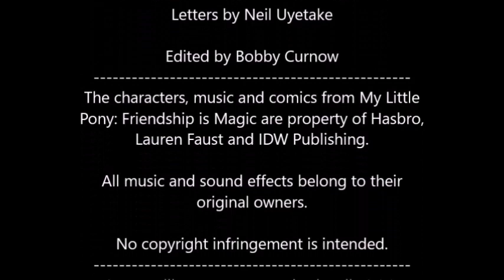The Cutie Mark Crusaders and Discord in A Very Chaotic Day! (MLP: Friends Forever issue #2 dub)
The Cutie Mark Crusaders have done everything they can think of to get their cutie marks. But there's one creature of chaos who might have some ideas they would never think of... Discord! When our pint-sized heroines start working with the unpredictable trickster, the results are bound to get unusual!

How is Discord going to possibly help the CMCs with their problem?
Can the CMCs finally get their cutie marks?
Will Ponyville be able to survive their friendship?

Cast:
Jsaking11 as Discord, Spike and the Police pony
[anon] as Apple Bloom (a FEW lines), Princess Celestia, Granny Smith, Rarity, Rainbow Dash, Pinkie Pie and Fluttershy
Terra as Applejack, Twilight Sparkle and Sweetie Belle
Nashy as Apple Bloom, Sweetie Belle (ONE line) and Scootaloo